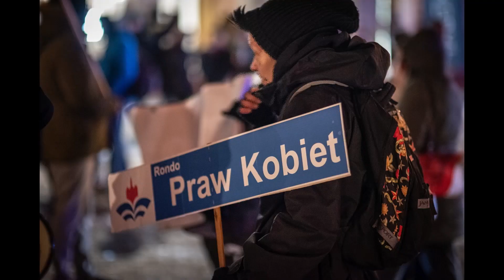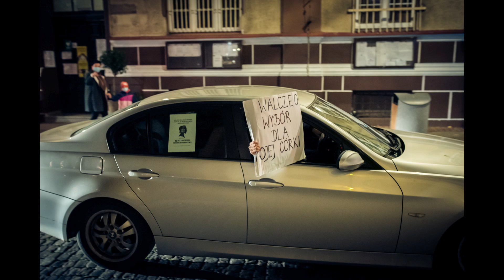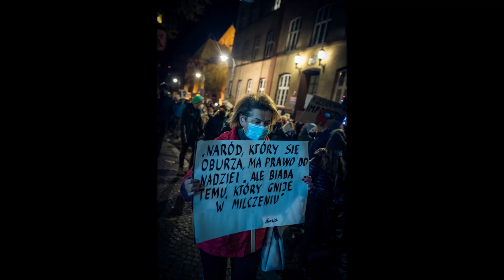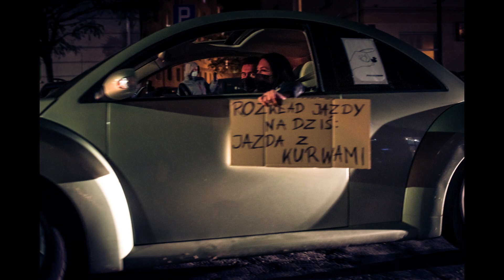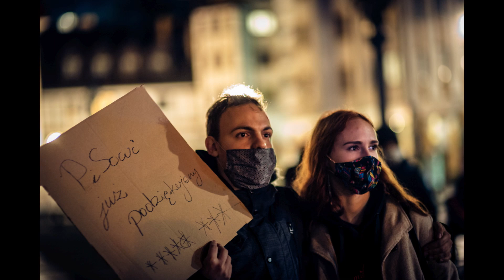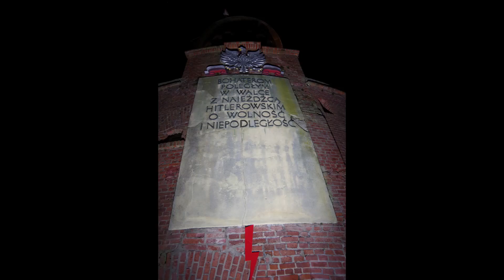Strajk Kobiet Kołobrzeg (podcast)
Rozmawiamy z grupą aktywistów i aktywistek ze Strajku Kobiet Kołobrzeg. Pytamy m.in. o ich najbliższe plany,  czy czują, że żyją w państwie opresyjnym i czy nie przeszła im przez głowę myśl, że walczą z wiatrakami.
Zdjęcia Michał Koz.